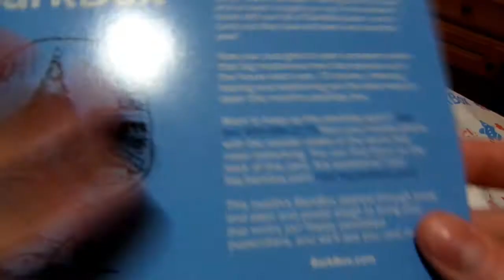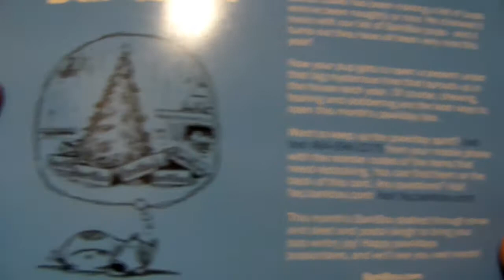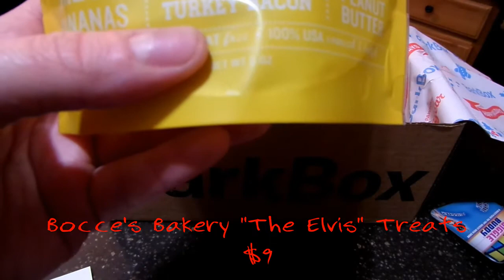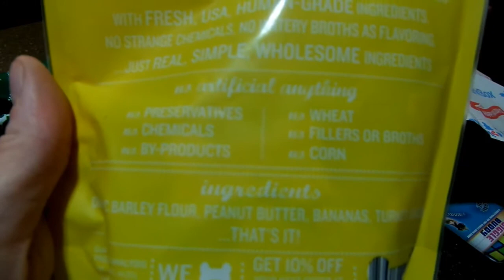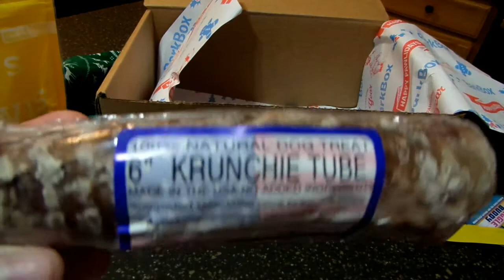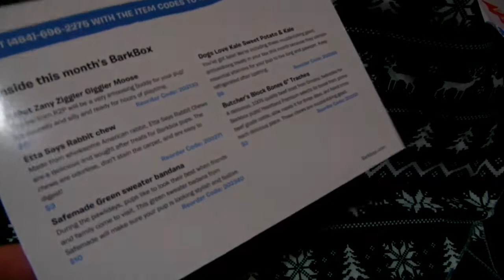December 2014 Bark Box Unboxing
I hope you enjoy this month's Bark Box. As always everything was great!